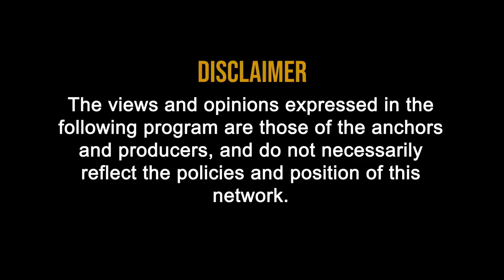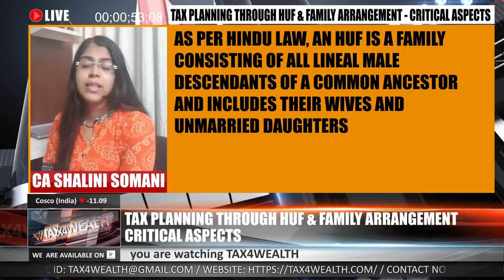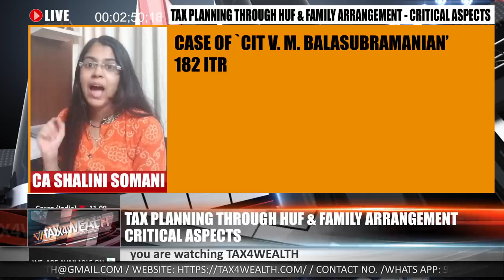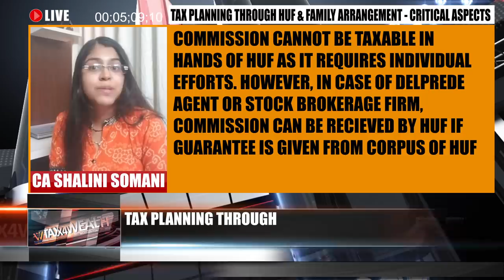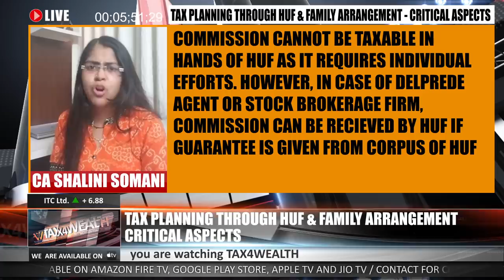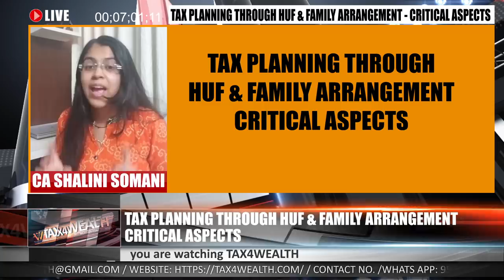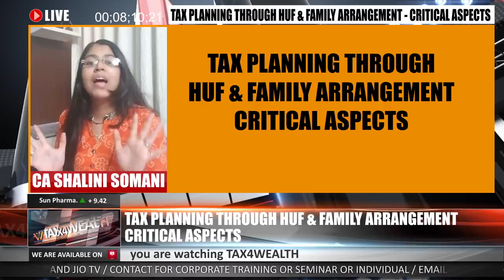Tax Planning through HUF & Family Arrangement - CRITICAL ASPECTS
 What is Tax Planning?   (00:10)

• Tax planning is a legal way of reducing your tax liabilities in a year. It will help you to utilize the tax exemptions, deductions, and benefits in the best possible way for minimizing your tax burden. However, it should be done in a legal manner.  (00:16)

• Tax planning allows a taxpayer to make the best use of the various tax exemptions, deductions and benefits to minimize their tax liability over a financial year.  (00:26)

•As per Hindu Law, an HUF is a family consisting of all lineal male descendants of a common ancestor and includes their wives and unmarried daughters.  (00:37)

• As per Hindu Law, Jains, Sikhs and Indian Buddhists are also included in the definition of Hindu and, therefore, the provisions relating to HUF also apply to them.  (00:58)

• As held by the Supreme Court in the case of `Gowli Buddanna v. CIT’ 60 ITR 293  (1:16)

• case of `CIT v. Veerappa Chettiar’ 76 ITR 467 (SC    ( 1:41)
• case of `CIT v. Arvind Jhunjhunwalla & Sons’ 223 ITR   (2:10)
• case of `CIT v. M. Balasubramanian’ 182 ITR   ( 2:34)

 How do HUF does Business?   (3:12)

• If an HUF contributes fund to the capital of a partnership firm, profit and interest received (from the firm) by a partner who represents the HUF is regarded as HUF income.   (3:17)

•This is because the income in the partner’s hands arises on investment of the HUF’s funds. However, if the Karta is also paid a salary by the firm for efforts put in by him, such funds would be regarded as the Karta’s individual income.   (3:45)

•Commission cannot be taxable in hands of huf as it requires individual efforts. However, in case of delprede Agent or stock brokerage firm, commission can be recieved by Huf if guarantee is given from corpus of HUF.   (3:48)

 Daughter & the HUF – Now    ( 5:07)

• Hindu Succession (Amendment) Act, 2005 in a Joint Hindu Family governed by the Mitakshara law, the daughter of a coparcener shall :-
1. by birth become a coparcener in her own right in the same manner as the son;
2.  have the same rights in the coparcenary property as she would have had if she had been a son;
3. be subject to the same liabilities in respect of the said coparcenary property as that of a son,-

 What is  Family Arrangement   (6:06)

• In order to settle existing disputes or avoid any potential litigation among the family members, families arrive at a “family arrangement” either by way of a mutually agreed deed for family settlement or in the form of an arbitration award or a court decree.

 What are Type of Family Arrangement   ( 7:47)
• HOTCH-POT OF PROPERTIES FOR FAMILY ARRANGEMENT